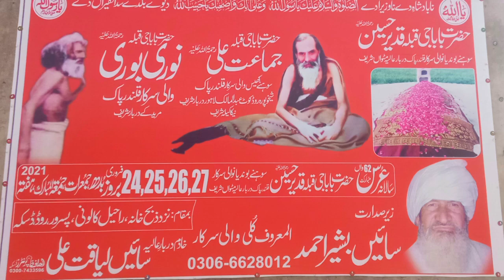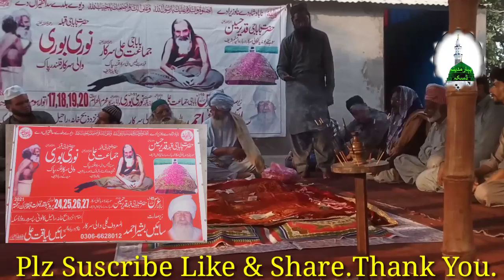mehfil teri saj gayi shah, Hafiz Rehan Roofi 2021